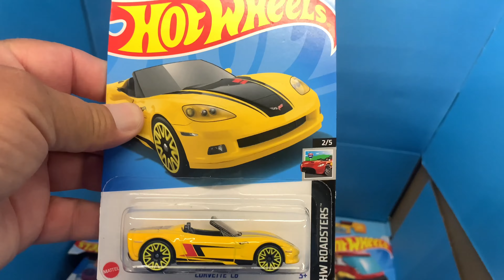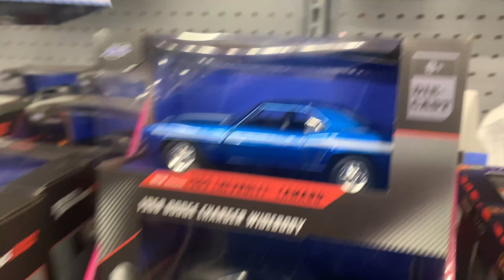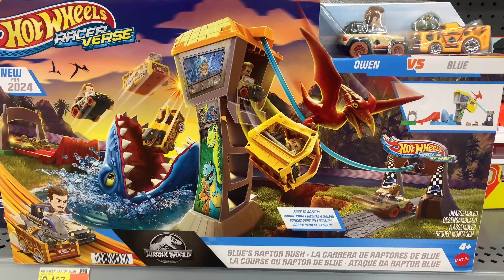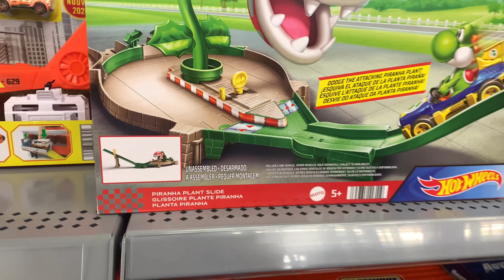Monday Afternoon Hot Wheels Hunt!!! 4k video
Join Me As I Hunt For Hot Wheels On A Monday Afternoon.